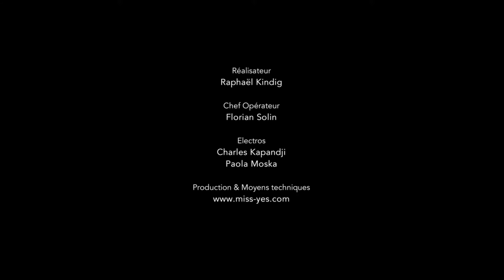Absainte Paris - Elegant Temptation - Fashion Film